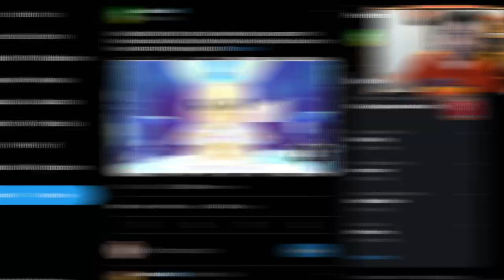💪 EL MEJOR POKÉMON para DERROTAR a PIKACHU de 7 ESTRELLAS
¡¡TE ENSEÑO los MEJORES POKÉMON para HUMILLAR a PIKACHU de 7 ESTRELLAS!

🔽 ¡MIS REDES! 🔽

🔽 MARCADORES 🔽
0:00 Introducción
0:17 ANÁLISIS de PIKACHU 7 ESTRELLAS
0:49 MEJORES POKÉMON para DERROTAR a PIKACHU EL IMBATIBLE
1:05 Arboliva está ROTO
2:50 Clodsire (support)
3:33 Toedscruel (support)
4:05 Leafeon
4:45 Rotom Cortacesped
5:39 Meowscarada
6:45 SUSCRÍBETE PERRO